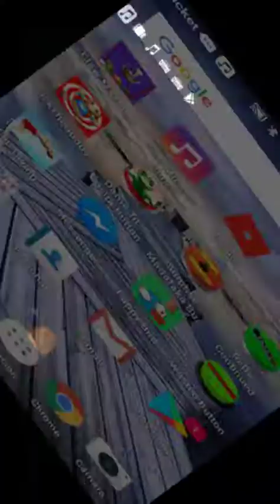Playing zombie attack